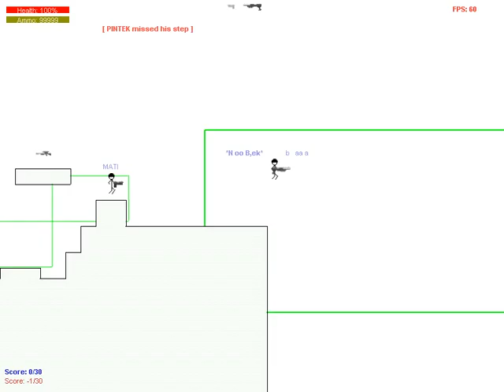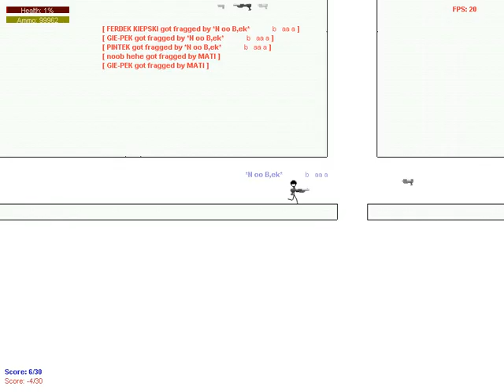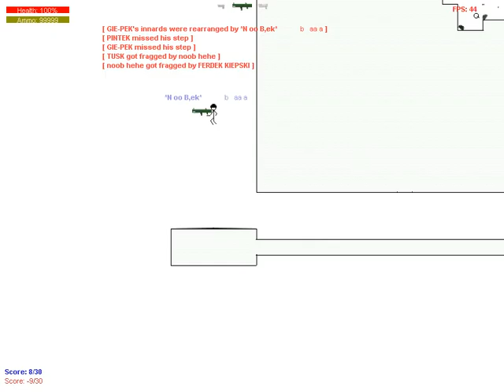LOLO gra w STIX SOLIDERS 2 odc.5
KOLEJNY FILM Z TEJ SERII!

CO TU WIĘCEJ PISAĆ :D